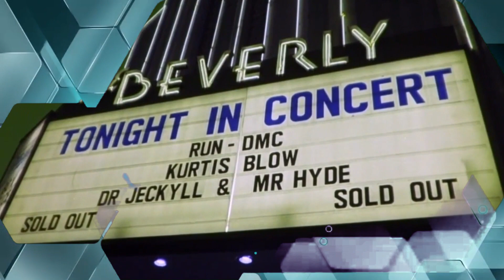Bronx King 87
The true king of the Bronx is Kurtis Blow, recognize-